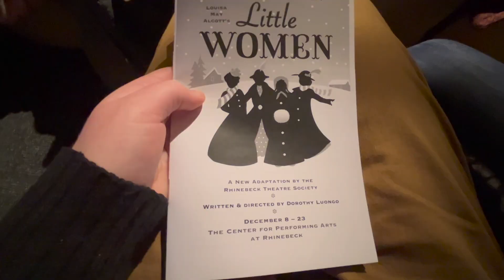VLOGMAS: DAY EIGHT | A Warm Walk with Nova + Dinner and a Show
Day eight of vlogmas was a simple but really fun day for us! A little bit of warmer weather came through so we took Nova out for a nice long walk at one of our favorite spots. Later in the evening, we went out for dinner and then saw Little Women put on at our local playhouse. It was a great day full of favorites.

Timestamps:
00:00 - Intro
01:18 - A Walk with Nova
03:32 - Dinner Date
04:12 - Little Women
04:34 - The End